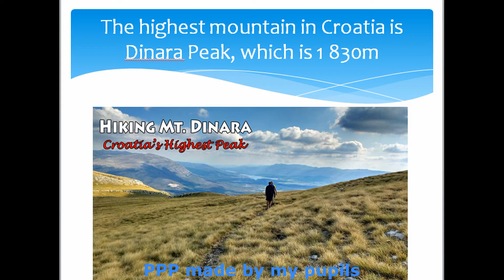Croatia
Getting acquainted with Croatia